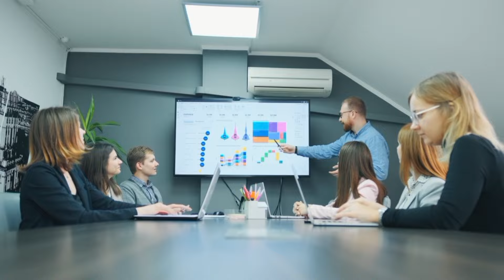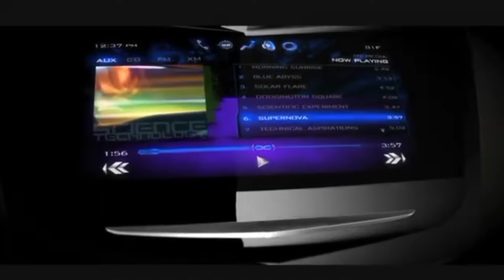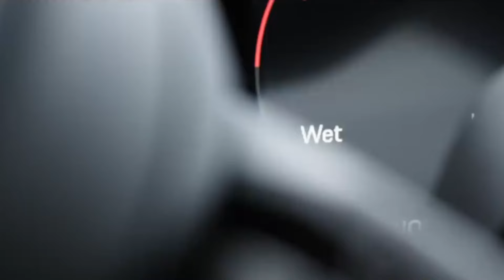Insane Cars Billionaires Drive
Insane Cars Billionaires Drive, exclusive showcase of the most expensive cars and luxury vehicles owned by the elite. Dive into the billionaire lifestyle, exploring the opulent world of Bugatti and other prestigious brands that symbolize wealth and status. Discover the top cars that billionaires drive, from the sleek speedsters favored by Elon Musk to the elegant choices of Mark Zuckerberg. This video is your window into the extravagant automotive choices of the richest people, highlighting the stunning cars of richest people and millionaires. Whether you're a car enthusiast or fascinated by the lavish lives of billionaires, this video is a must-watch. Join us on this luxurious journey as we unveil the ultimate symbols of prosperity and extravagance in the world of expensive cars of the elite.